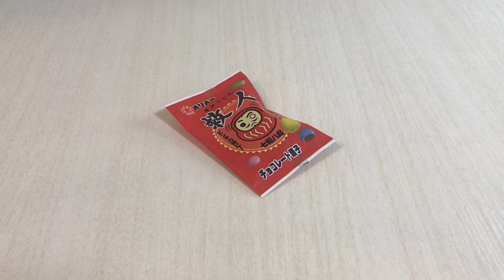🇯🇵救人 七転八起 ピンチの前に！ リストラ窓際族